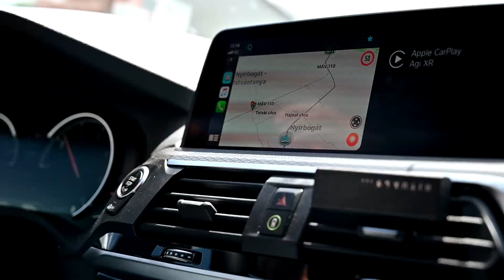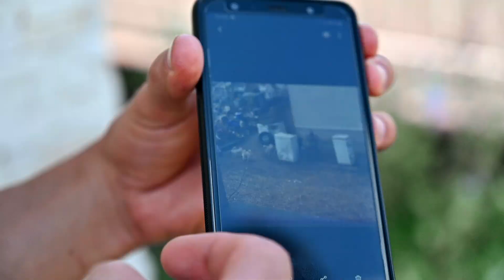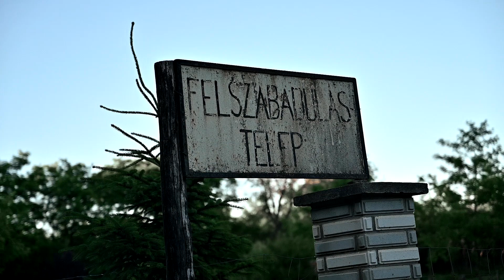Újabb kutyamentés a nyírbogáti szaporítótelepről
1 évvel az előző mentés után júniusban
ismét vissza kellett térnünk Nyírbogátra , hogy újra elhozzunk szaporított kutyákat ugyanonnan-ugyanazoktól a személyektől...hogy hogyan történhet meg ez a szörnyűség újra és újra,miközben azt hinné az ember , hogy ennek a telepnek a  felszámolása már rég megoldva?! Ezek azok a problémák , amik közös megoldásra várnak.

Vigyázz minden élőlényre ezen a bolygón...talán most még van esélyünk , hogy megmentsük egyetlen otthonunkat, a Földet és annak élővilàgát!

Köszönet:

PCAS Állatmentő Egyesület
Eszkuláp Állatvédő Egyesület
Rex Kutyaotthon Alapítvány
Állatmentő Szolgálat Alapítvány
Vahur Állatvédő Egyesület
Magyar Westie Fajtamentő Egyesület
Csivava Fajtamentő Egyesület
Border Collie Fajtamentő és Rehabilitációs Egyesület
NOÉ Állatotthon Alapítvány
Dobermann Menedék Alapítvány
Mopszokért Alapítvány

Nyírbátori Rendőrség és a Nyírbátori Járási Hivatal munkatarsai